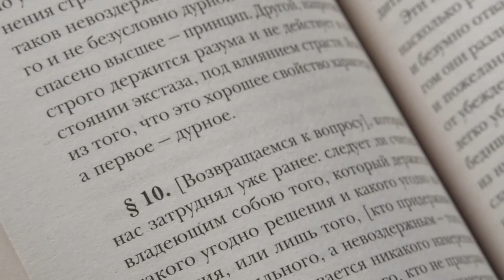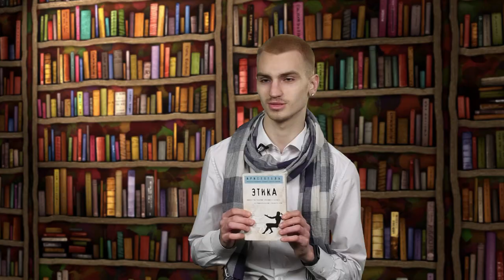Книжная полка. Выпуск №170 Аристотель - Никомахова этика